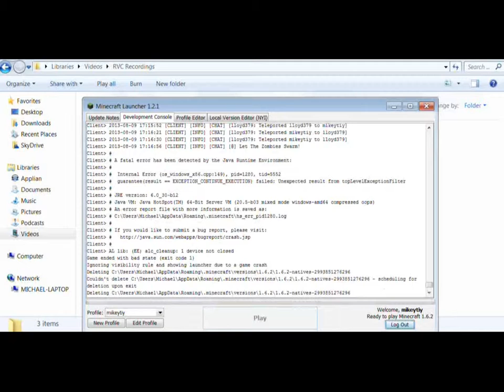The Escape Adventure Map ep 2 /w lloyd (with commentary)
Will me and Lloyd get map done, the videos lags a little bit so audio will be behide in some bits. next video is The Escape adventure map free for all and will be uploaded tomorrow if i am on youtube.